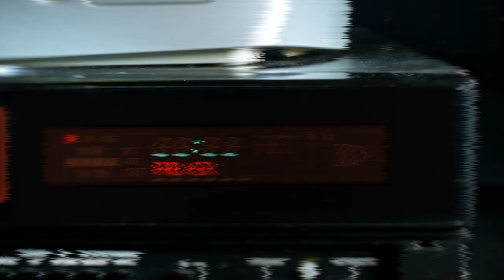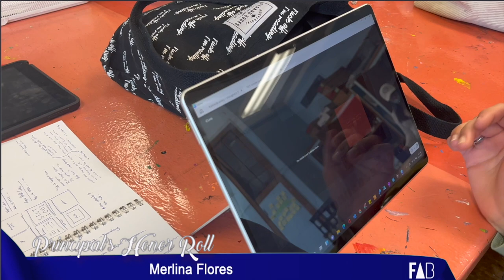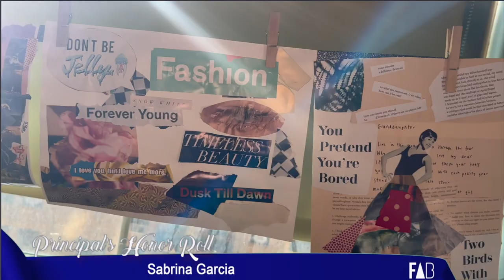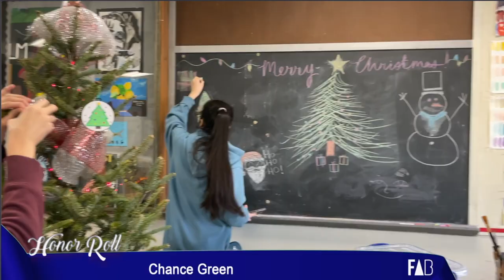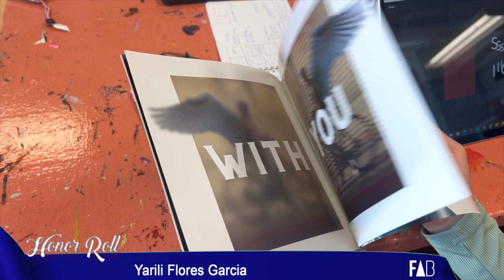*Our Honor Students Are FAB!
Live watch party showcase